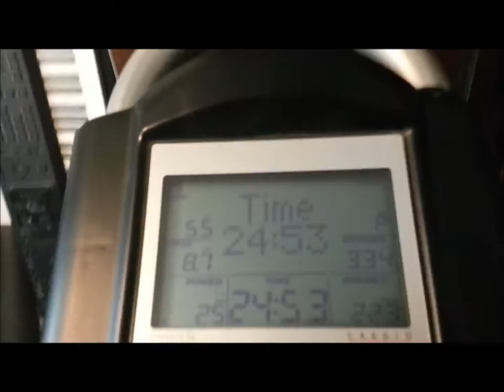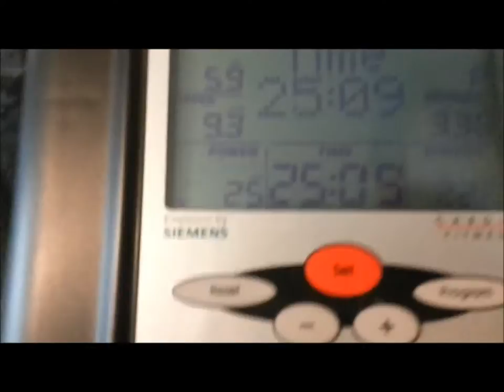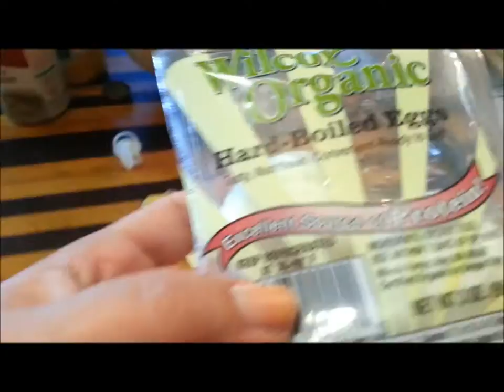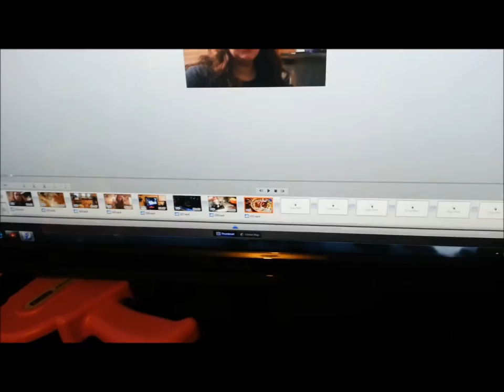Come on girls...we can do this!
____ ★ DESCRIPTION ★ _____
Who said that workout can kill your energy? I actually love to work out and get extra energy for the day.. it is not easy to begin, but as soon you are on that.. it is just cheer you up and keep going :)

____ ★ YOUTUBE VISITORS ★ ____

Natalia